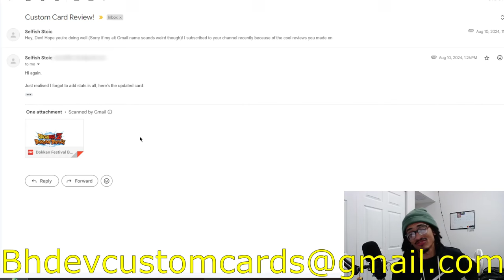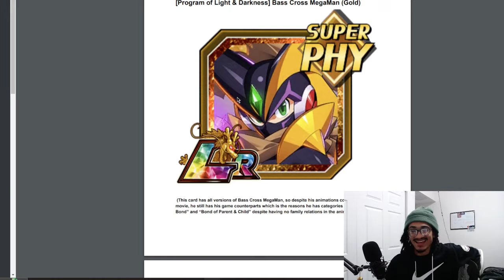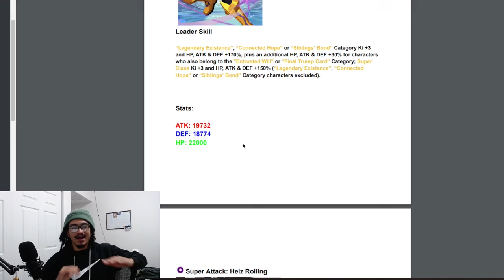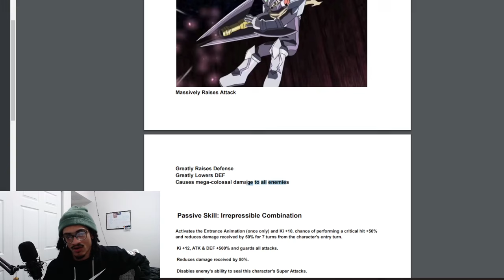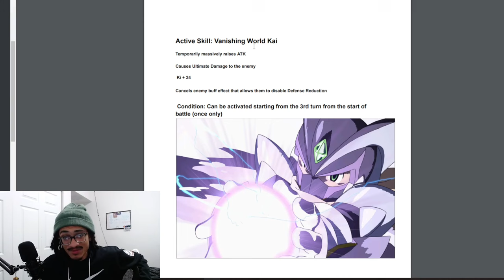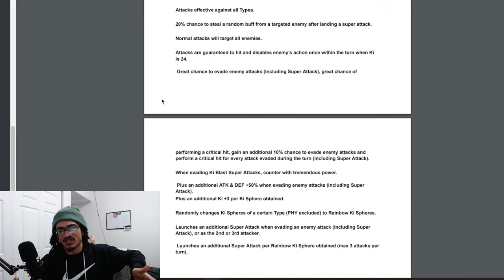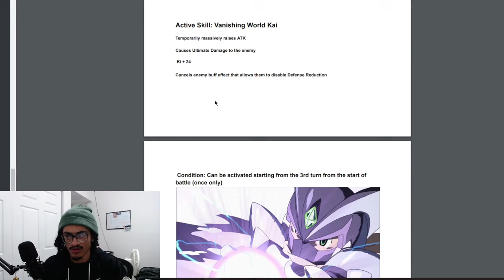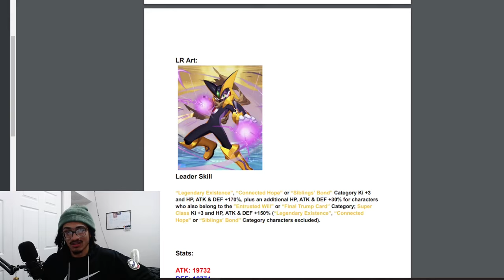You CANNOT Lose With This Card ➤ [Custom Card Review] [DBZ: Dokkan Battle]